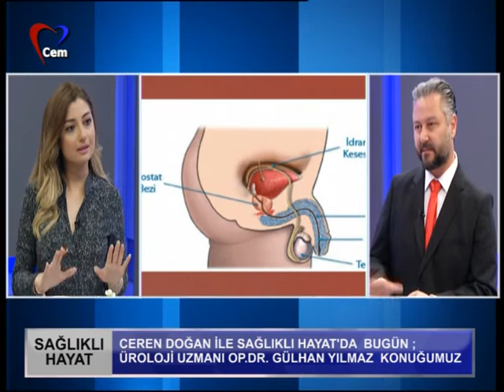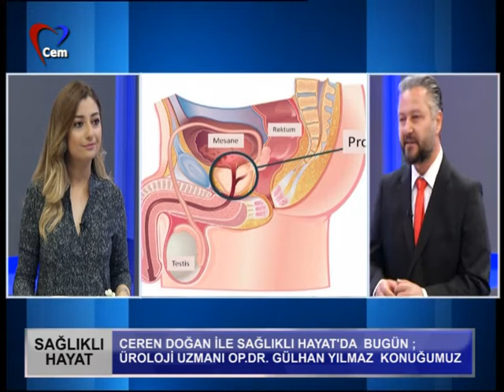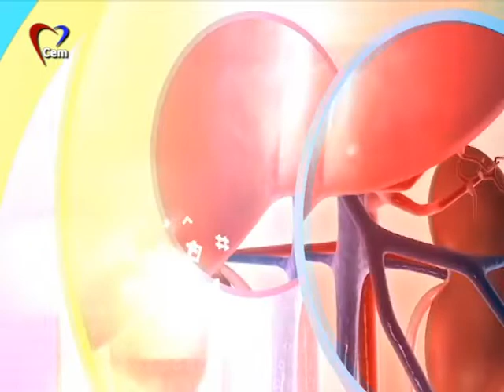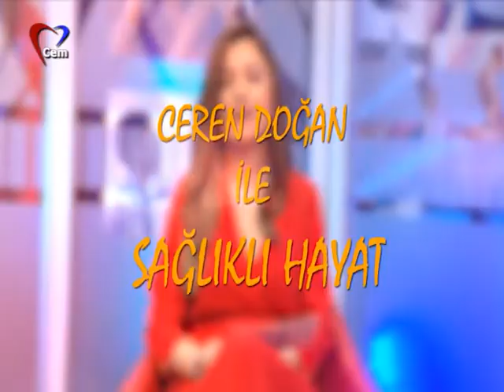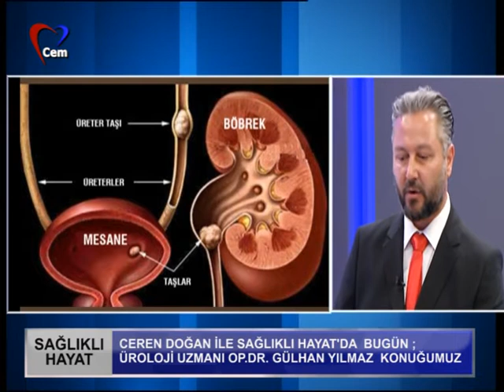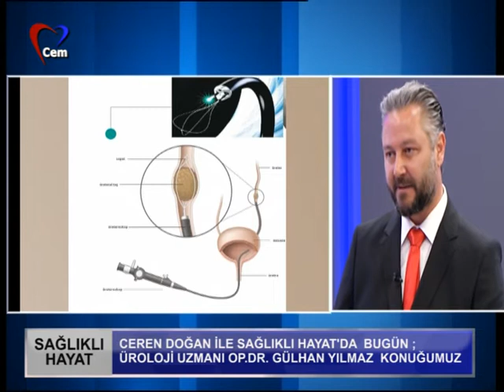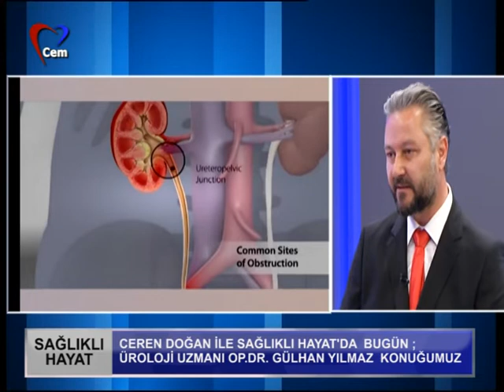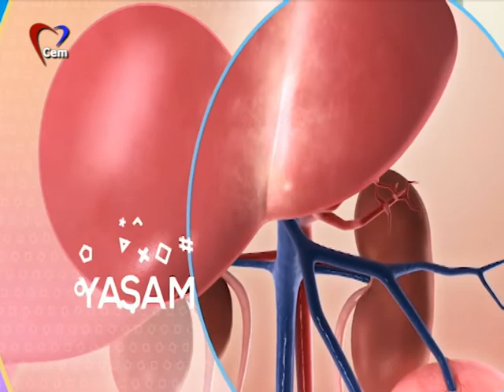CEREN DOĞAN İLE SAĞLIKLI HAYAT 28 03 2019 - OP. DR GÜLHAN YILMAZ